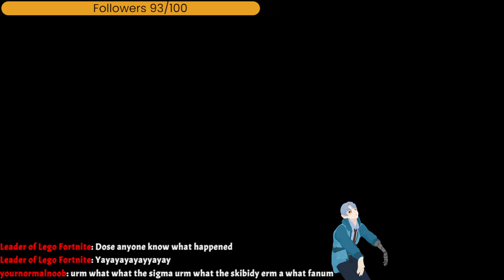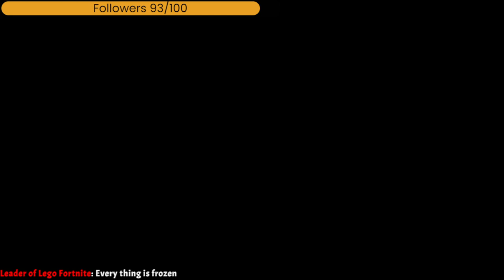Walkers in the wooooooooods [VOD]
Coral, if you dont stop hitting the griddy.